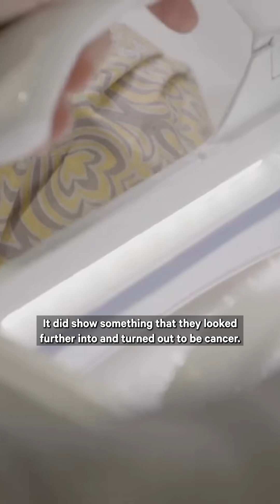Kari's Story: Automated Breast Ultrasound Finds Cancer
Advanced breast cancer screening reveals what regular mammograms don't. See how the team at RUSH used automated breast ultrasound system (ABUS) technology to save Kari's life.